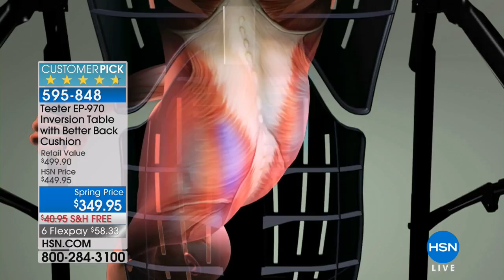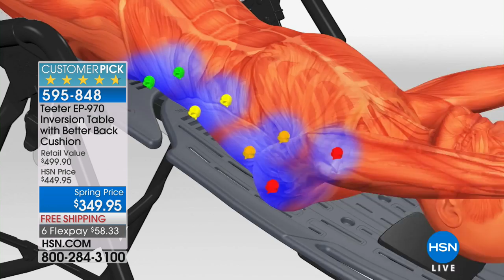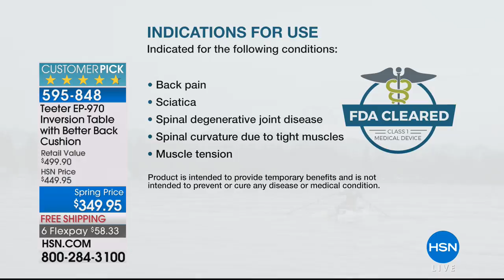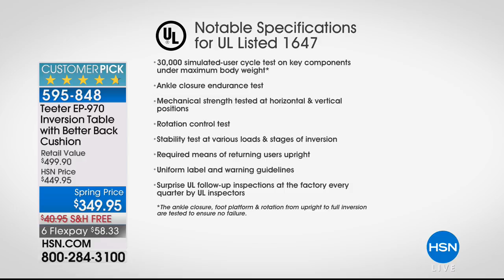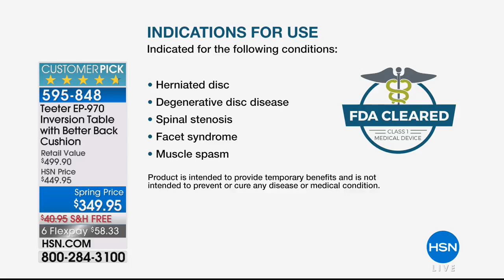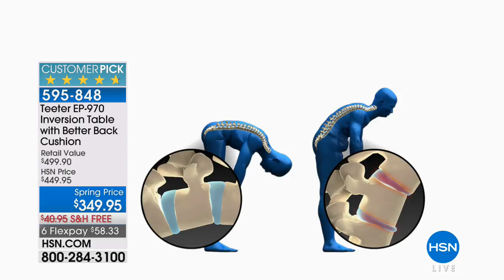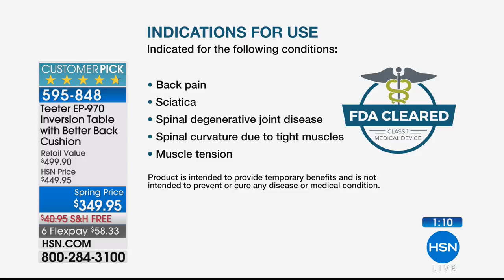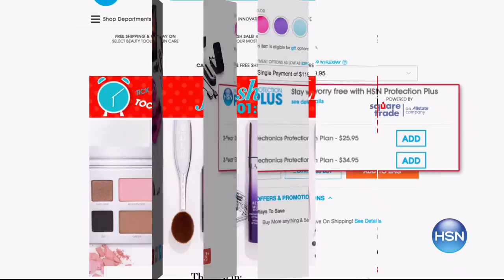HSN | Teeter Inversion Fitness Solution 03.12.2018 - 10 PM